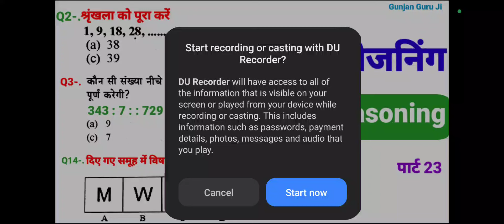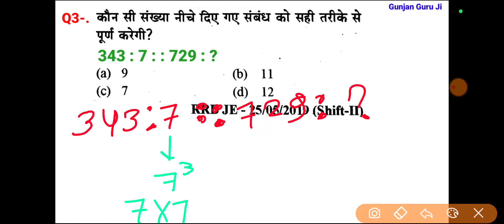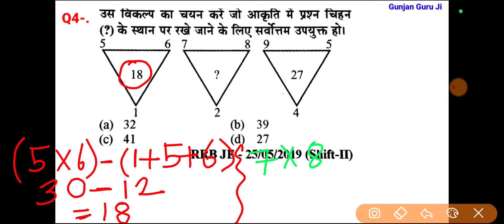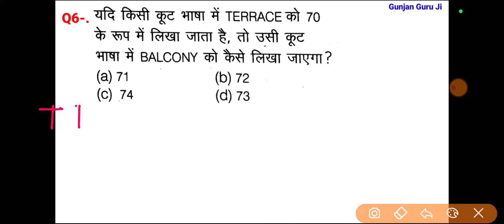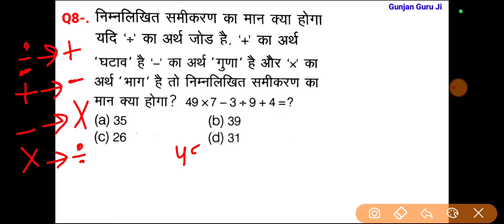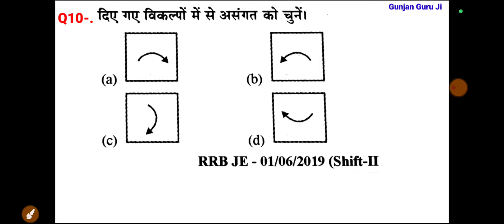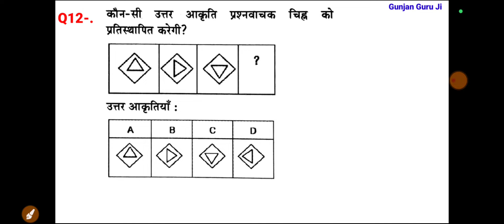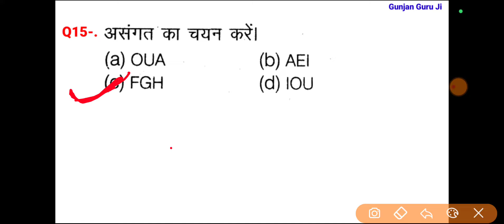Reasoning प्रैक्टिस सेट 23 || SSC GD , MTS , CGL , CHSL , RRB NTPC , RPF , JE , ALP & TECH , UPP , e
SSC MTS exam reasoning 2024
SSC CGL exam reasoning 2024
SSC GD up coming vacancy
ssc gd exam reasoning
reasoning venn digram
reasoning venn digram questions
reasoning series questions
series reasoning questions
reasoning series questions
reasoning analogy reasoning
analogy reasoning questions
series reasoning questions
missing number reasoning questions
venn digram reasoning
series reasoning
वेन आरेख रीजनिंग
श्रृंखला रीजनिंग
reasoning Gunjan Guru Ji
reasoning video solution SSC exam

SSC CGL exam 2024 reasoning
SSC MTS exam 2024 reasoning
Gunjan Guru Ji reasoning classes
Gunjan Guru reasoning video
reasoning SSC stenographer exam
reasoning SSC CHSL exam
reasoning SSC CGL previous year
reasoning SSC MTS previous year
reasoning SSC CPO exam previous paper
reasoning SSC LDC exam
reasoning Railway group D exam
reasoning Railway group D exam previous paper
reasoning RPF constable exam
RPF constable exam reasoning previous paper
RRB NTPC exam reasoning previous paper
reasoning RRB NTPC exam
RPF SI exam reasoning
reasoning RPF SI exam previous paper
Railway JE exam reasoning
reasoning Railway JE exam previous paper
RRB group D exam reasoning previous paper
reasoning RRB group D exam previous paper
army exam reasoning question
reasoning army exam
reasoning agniveer exam
reasoning CTET exam
reasoning UP police exam
reasoning upsi exam
reasoning Bihar police exam
reasoning bpsc exam
ssc suggestion exam reasoning
reasoning practice set question
reasoning shortcut trick Hindi video
reasoning SSC CGL , reasoning SSC MTS , reasoning SSC GD , reasoning ALP technician exam , reasoning CTET exam ,

reasoning rpf constable , reasoning rpf si , reasoning rrb ntpc , reasoning SSC GD ,  reasoning ssc stenographer , reasoning SSC job , reasoning solution , reasoning class exam , reasoning trick Hindi ,
all competitive exams reasoning questions Hindi previous year question
Reasoning प्रैक्टिस सेट 20 || SSC GD , MTS , CGL , CHSL , RRB NTPC , RPF , JE , ALP & TECH